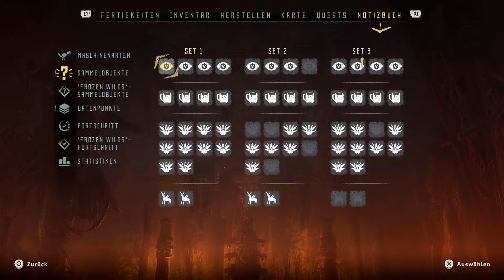Horizon: Zero Dawn & The Frozen Wilds #85 || In die Eiswüste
► Als Ausgestossene ihres Stammes kämpft die junge Jägerin darum, ihre Vergangenheit zu enthüllen, ihre Bestimmung zu finden... und eine verhängnisvolle Gefahr aufzuhalten, die die Zukunft bedroht. Selbst Aloy ahnt nicht einmal im entferntesten, wie sehr die alten Legenden aller Stämme einer gemeinsamen Wahrheit entsprechen; und dass ihr eigenes Leben das Schicksal der Zukunft widerspiegelt.